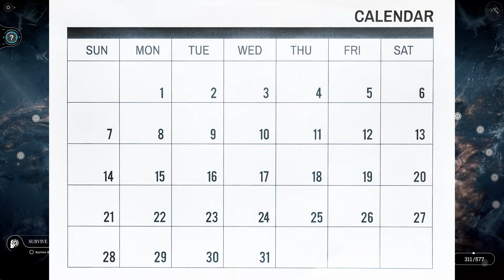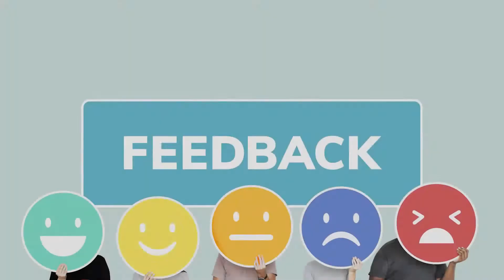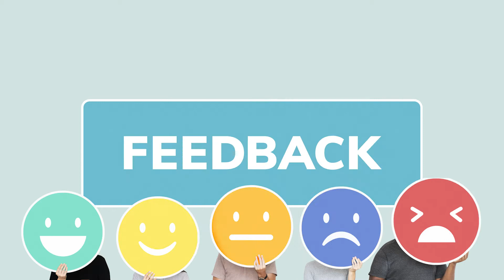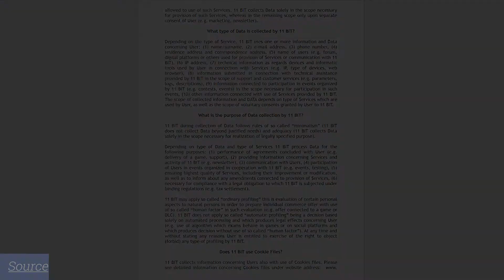🏙 Game Review - Frostpunk (SPOILERS) ❄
A review for the isometric, RPG, city-building survival sim, Frostpunk. There are many spoilers in it. If you dislike spoilers, then please be aware of that before watching. It isn't a story-heavy game, but I do show how it ends, and how certain situations get resolved.

On a sidenote, I got the game for free, when Epic Games was doing one of its regular game giveaways.

CHAPTERS:
00:00 - 2:43 = The Setting
-⌨🖱THE GAMEPLAY ⌨🖱
2:43 - 3:07 = City Growth
3:07 - 3:21 = Research/Tech Tree
3:21 - 3:49 = Two Policy System
3:49 - 5:27 = Exploring & The World Map
5:27 - 12:31 =  Your People
12:31 - 13:30 = Busywork
13:30 - 14:33 = The Ending
💻 THE LOOK & THE SOUND 🎧
14:33 - 15:15 = The Look & The Sound
💭 FINAL THOUGHTS 💭
15:15 - = Final Thoughts

Technical Notes

1.) You can rename citizens in the game. It'd be funny if the kid was actually named that, but that was just me joking around.

2.) I used some songs for the review which aren't in the game. They're from the YouTube Studio Library. The music lineup in the review, in order, is:

First 25 seconds are from the game.
No.8 Requiem - Esther Abrami (1 second of it)
The Battle of 1066 - Patrick Patrikios (1 second of it)
Game's soundtrack for ~1 min.
Tonight Is Never - White Hex
Game's soundtrack for ~2 min
Last bit is just me singing at a sped up pace, changing the lyrics to "Let It Snow," with a wind sound effect added in.